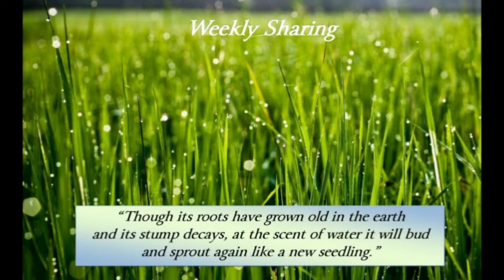Knowing Him - Mary and Martha Part One